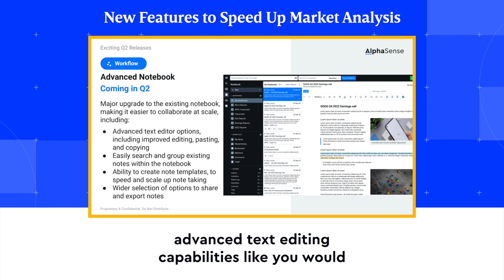Advanced Notebook | New Features To Speed Up Market Analysis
Notebook is getting an upgrade in Q2! Advanced Notebook will make it easier to collaborate at scale, including:

☑ Advanced text editor options, including improved editing, pasting, and copying
☑ Easily search and group existing notes within the notebook
☑ Ability to create note templates, to speed and scale up note taking
☑ Wider selection of options to share and export notes